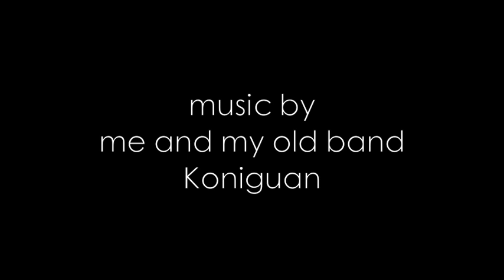Into Dublin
Some iPhone clips grabbed on the way into Dublin today.